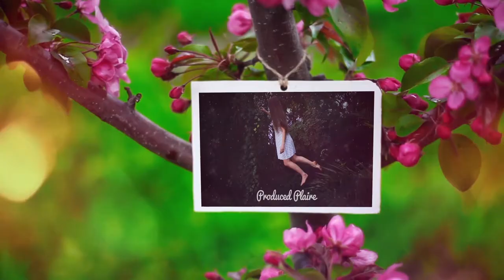Summer Garden Slideshow (After Effects Template)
Features:
- All video footage included
- Project has good structure and easy to use
- After Effects Version: CS5 and above
- Used photos are not included (CC License)
- Media Placeholders: 17
- Text Placeholders: 17
- Full HD Resolution: 1920×1080 | 25fps
- Duration: 01:37